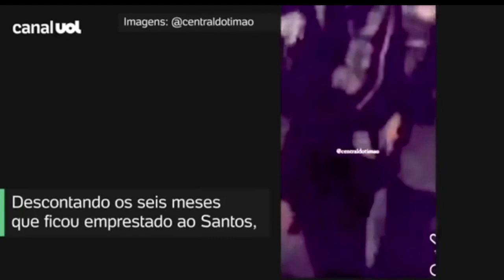SURGEM NOVAS IMAGENS DA AGRESSÃO SOFRIDA POR LUAN, O JOGADOR ESTARIA COM MUITO MEDO SEGUNDO AMIGOS !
CASO LUAN CORINTHIANS